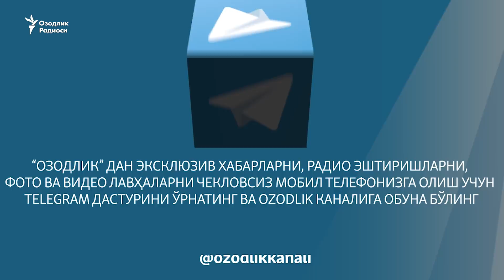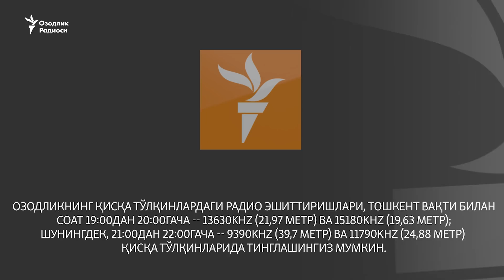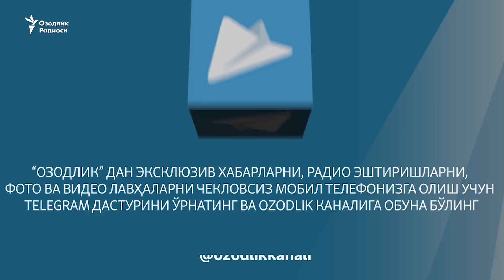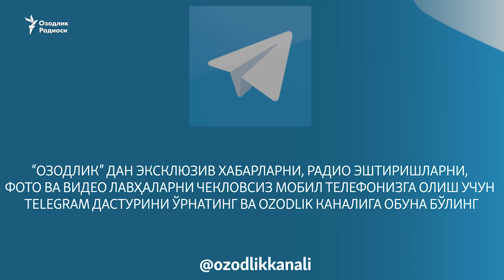Н.Отахонов: Оллоҳга таваккул қилиб Ўзбекистонга қайтаяпман